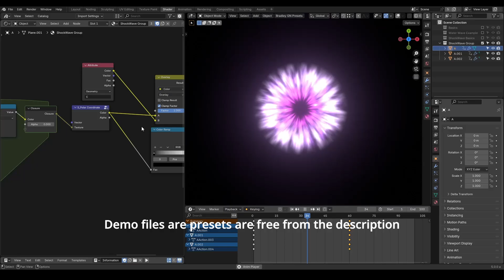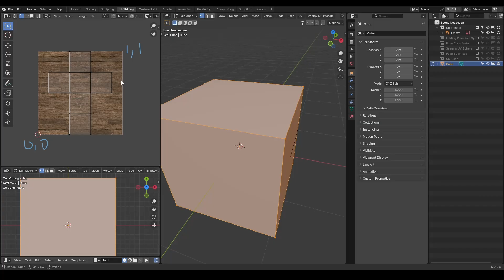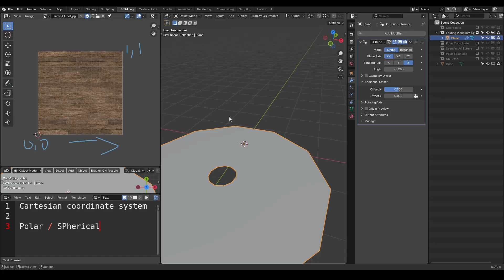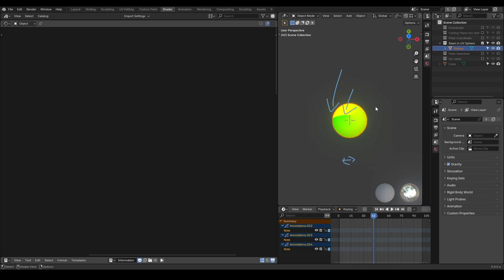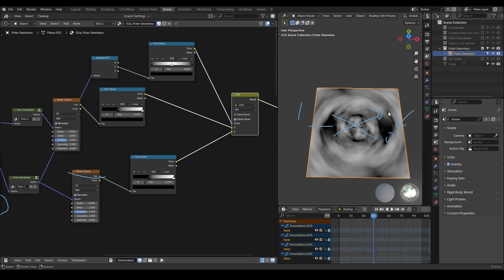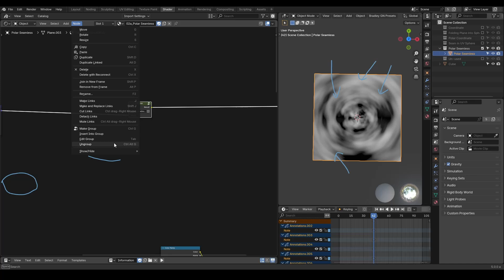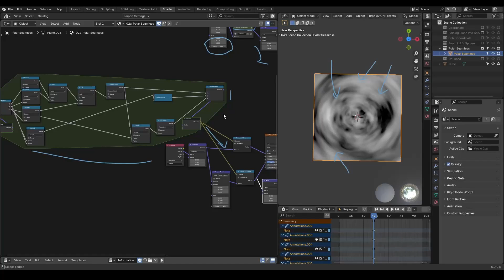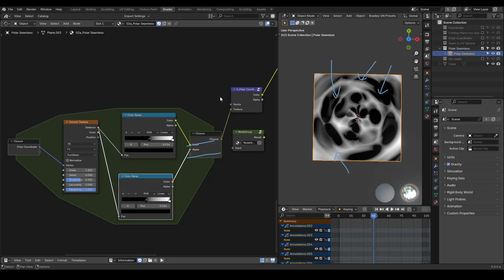[Tut] Polar Coordinate with Seamless Texture using Closure - Blender 5.0+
[Noding] is generally unvoiced.
[Demo] is just to show something.
Blender 5.0
00:00 Intro of Demo File
01:21 Cartesian Coordinate System
02:26 Polar/Spherical Coordinate Texture with Seam
03:30 Principle to remove Seam
05:00 fatal UX Issues
06:00 Closure & Evaluate Closure as solution
07:42 Closing